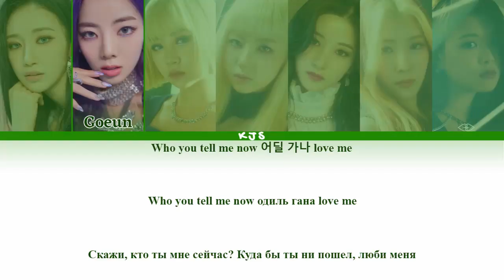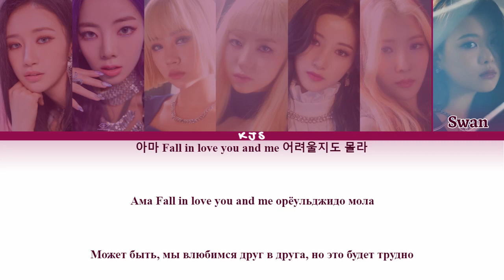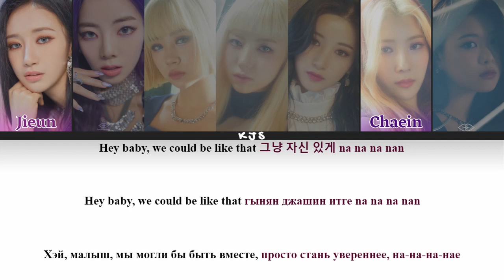PURPLE KISS - SKIP SKIP [ПЕРЕВОД/КИРИЛЛИЗАЦИЯ/COLOR CODED LYRICS]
Артист: 퍼플키스 (PURPLE KISS)
Трек: Skip Skip
Альбом: INTO VIOLET
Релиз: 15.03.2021